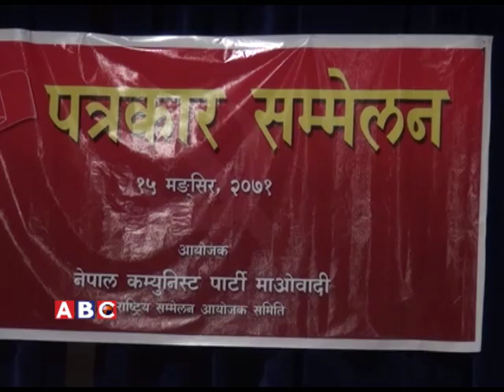New party Nepal communist party moist party report by deepak acharya